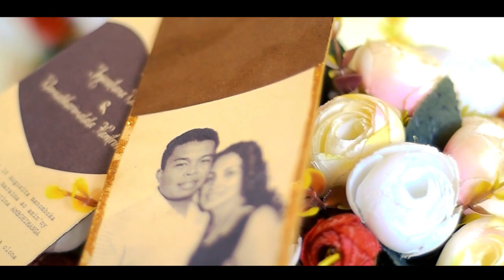TRAILER Vodiondry sy soratra Injaratiana & Aina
Videaste: Andry Daniel FANOMEZANTSOA
Photographe: Rija Lalaina Razafindrabiaza
Droniste: Tiana Gervais Rabakoniaina